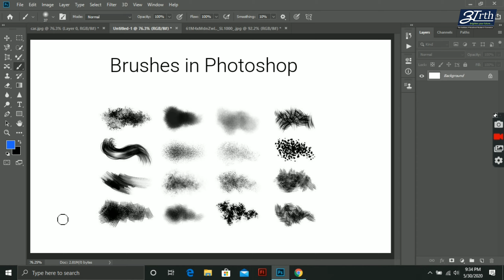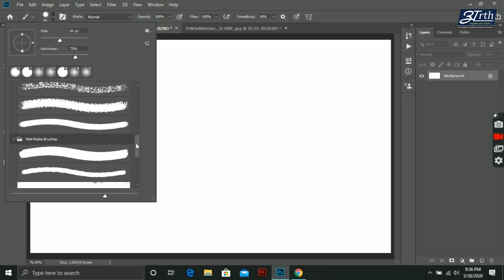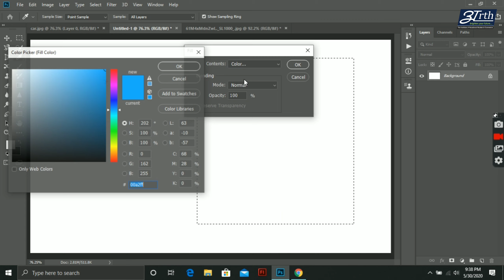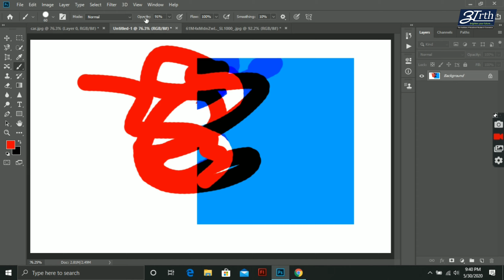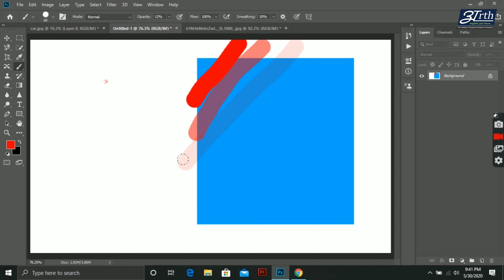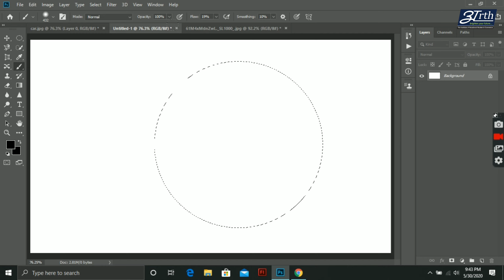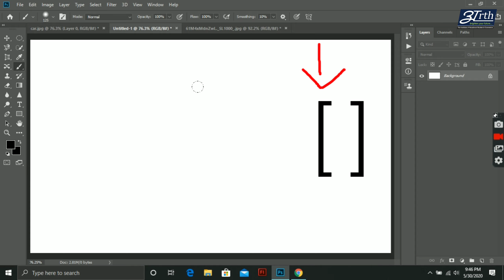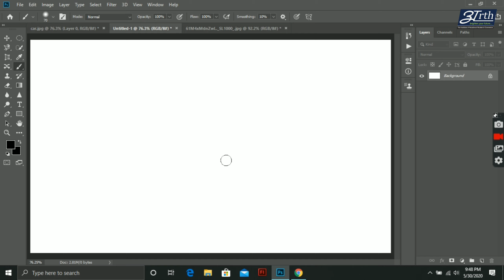Photoshop tutorial for beginners in hindi - Lesson 4 ( Brush tool )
This Photoshop tutorial lesson 4 contains working of different photoshop tools like brush tool.
Its a fourth video of our full Photoshop course completely without any cost. After learning our Photoshop course you will know how to use photoshop for all commercial purpose.
This video will explain how to use photoshop brush tool.
put your Photoshop doubts in comment, We will surely help you out.